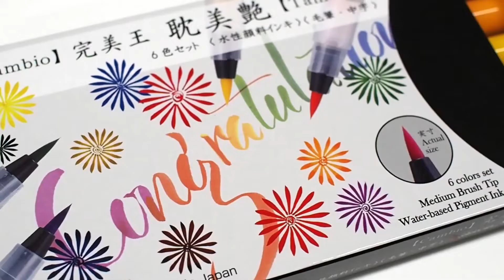Kuretake - Cambio Tambien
Sobre o produto:
A série profissional da caneta pincel Cambio Tambien foi desenvolvida pela Kuretake com o objetivo de proporcionar ao artista uma experiência única. Com o avanço das técnicas mistas, se fez necessário uma caneta pincel que atendesse os anseios dos artistas mais exigentes.
O filamento sintético possui tecnologia exclusiva, com fibras de alta qualidade, permitem ao artista obter linhas finas com extrema precisão, bem como linhas grossas quando pressionado, ( assim como um pincel comum de alta qualidade ). Cuidadosamente elaborado os filamentos permanecem uniformes o que evita “rachaduras” e possui excelente elasticidade e durabilidade.
Incrível ponta média ótima para arte, caligrafia, lettering, esboços, ilustrações, contornos, desenho e muito mais. Devido ao “corpo” longo, proporciona escrita fácil e confortável.
A natureza da alta qualidade e a longevidade do pincel são uma garantia de que este produto é fabricado no Japão.